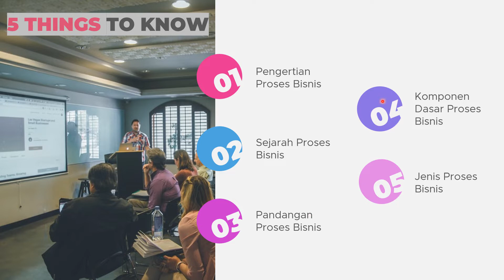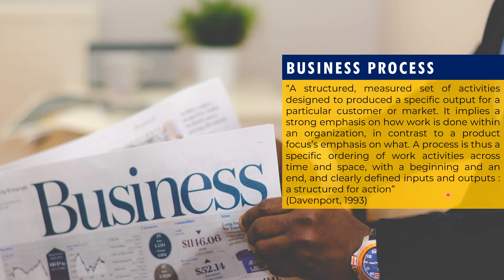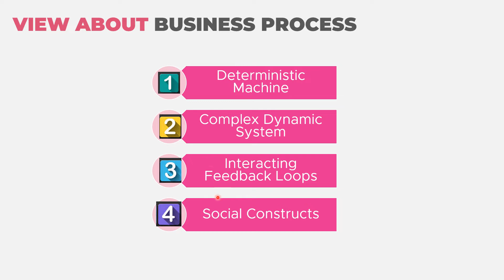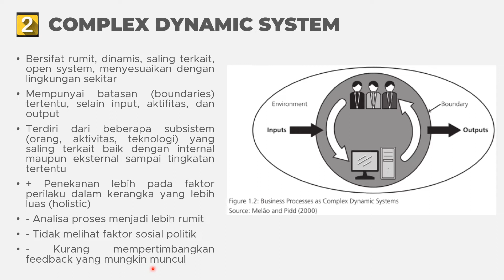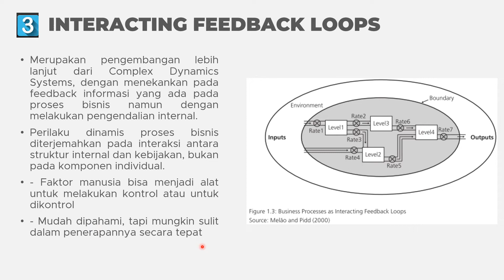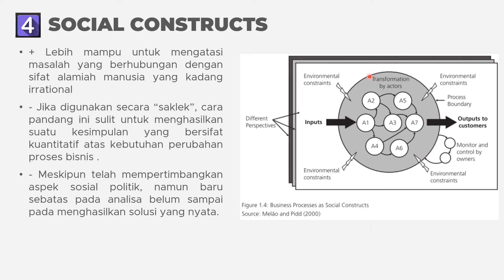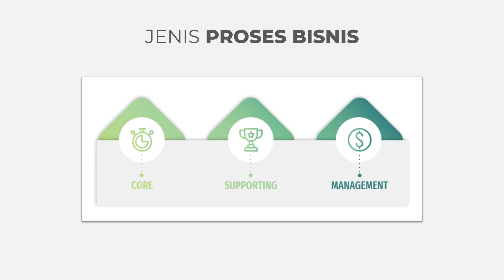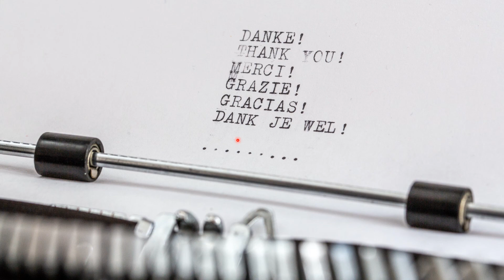Dasar-Dasar Proses Bisnis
Dalam video ini, dijelaskan mengenai pengertian, konsep, pandangan, serta komponen-komponen yang ada dalam suatu proses bisnis